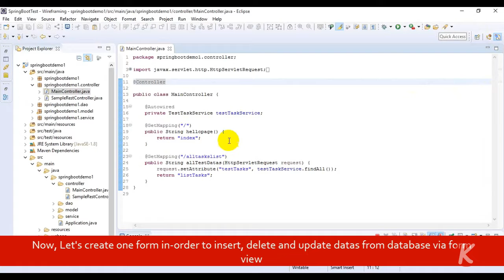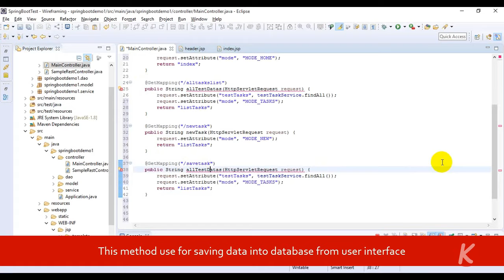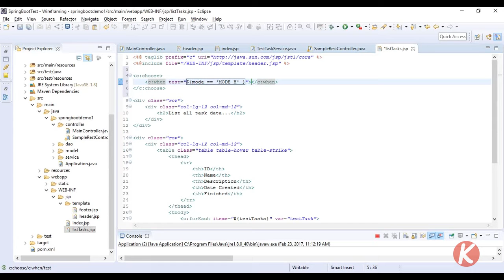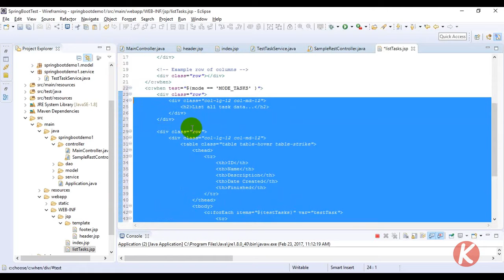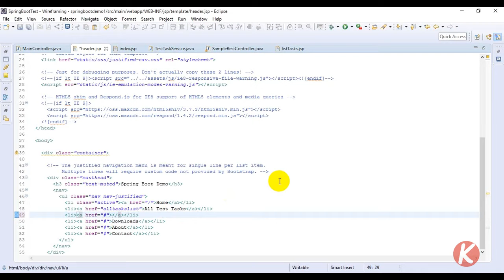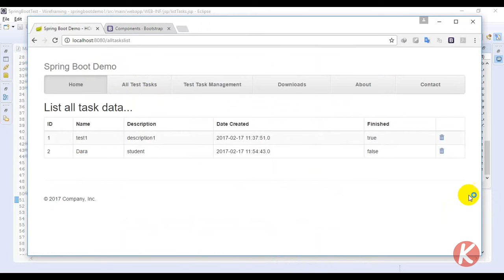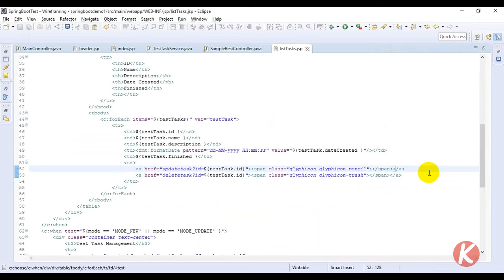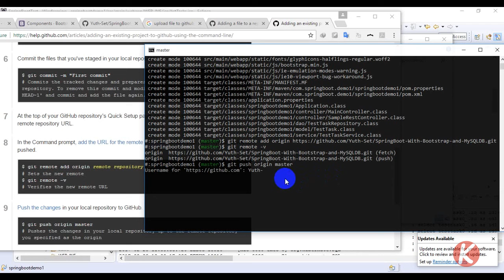Step 5. Spring Boot data with JPA using Bootstrap CRUD - upload into github finished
Spring Boot data with JPA  using Bootstrap CRUD - upload into github finished

* Credit: music by longzijun.